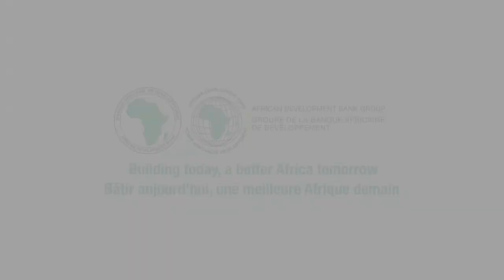Geraldine Fraser-Moleketi, on "Equality for Women is Progress for All"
Geraldine Fraser-Moleketi, Envoyée spéciale de la BAD pour les questions de genre
à propos  de « L'égalité pour les femmes, c'est le progrès pour toutes et tous »